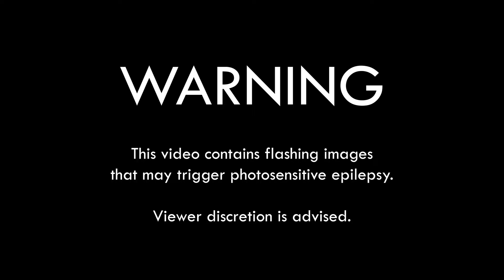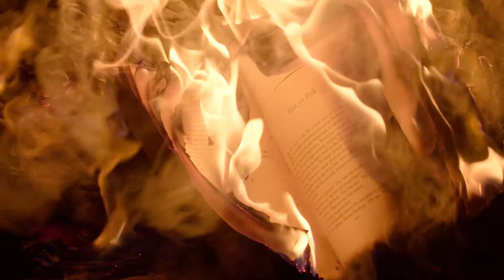Letting Go - Album preview from MindTravels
Letting Go id you carrying all of you forwards.
meditation mindfulness mentalhealthawareness unitarian by Rev. Mark Hutchinson

Audio produced by Josh Johnston & Mark Hutchinson Recorded & mixed by Anthony Gibney Recorded at Audioland Studios, Leixlip, County Kildare, November 2019 Mixed at Audioland Studios, Leixlip, County Kildare, February 2022 Mastered by Simon Francis, April 2022

Visuals from Pexels.

Rev. Mark Hutchinson ( Unitarian Community Ministry, Worcestershire England) and Irish pianist Josh Johnston (director of music, Dublin Unitarian Church, Ireland) join together to offer up guided reflections via video and audio. This reflection is taken from the duo's debut album which was released on CD on Monday 15th August 2022, and on Spotify and other streaming sites Saturday 8th October 2022.